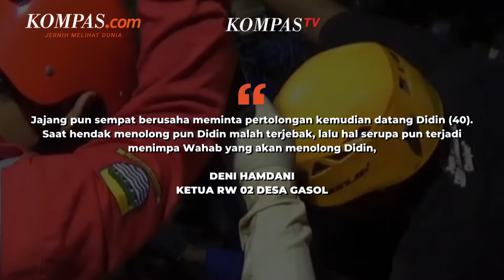Kronologi 4 Warga Tewas Diduga Hirup Gas Beracun dari Sumur di Cianjur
Empat orang warga di Kampung Panahegan, Desa Gasol, Kecamatan Cugenang, Kabupaten Cianjur, Jawa Barat, tewas terjebak di dalam sumur, Rabu (6/3/2024).

Ketua RW 02 Desa Gasol, Deni Hamdani mengungkapkan, kronologi kejadian tersebut yang berawal ketika pemilik sumur, Hada (38), hendak memperbaiki mesin air yang berada di depan rumahnya.

"Saat itu Hada di atas sumur, namun ketika berusaha membetulkan mesin air, ia diduga menghirup gas beracun dan membuatnya lemas sehingga terjatuh ke dalam sumur," ungkap Deni pada Rabu (6/3/2024).

Penulis: Reni Susanti
Penulis Naskah: Nabilah Safirah
Narator: Nabilah Safirah
Video Editor: Dimas Septian Adiyathama
Produser: Holy Kartika Nurwigati Sumartiningtyas